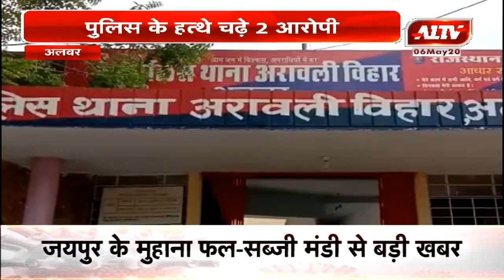अलवर : पुलिस के हत्थे चढ़े 2 आरोपी